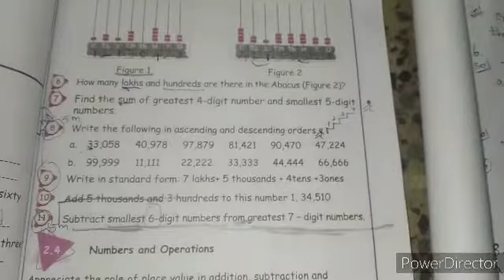TN 5th Maths | 1st term | Ex 2.3 - 8th sum | Sami's Notebook